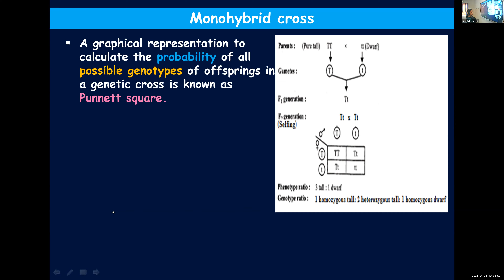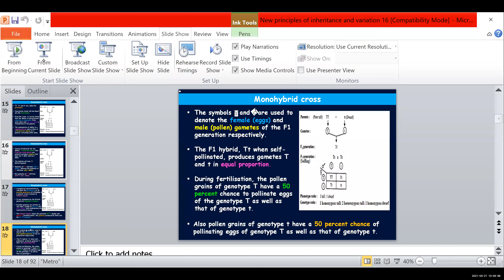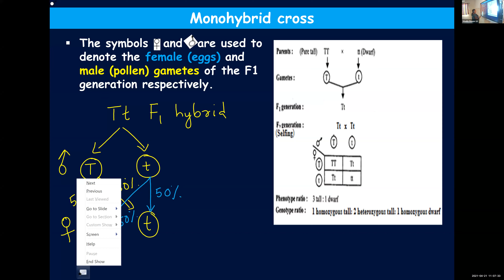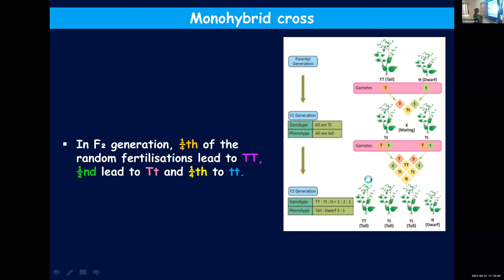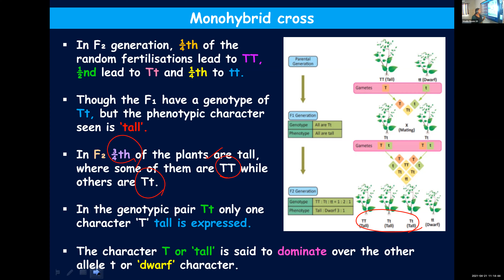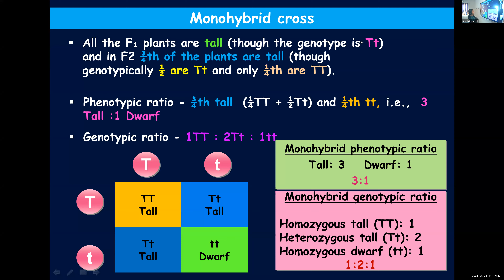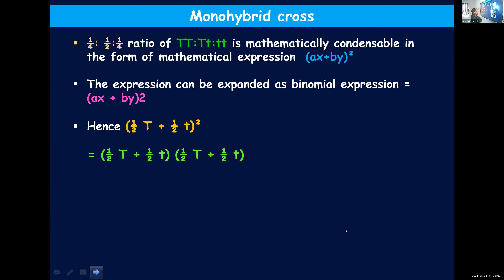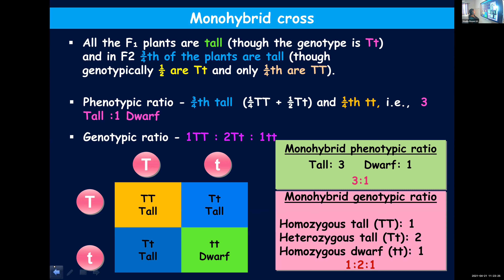Dr.Raju Davis International School | CLASS 12 BIOLOGY | 21-04-2021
CLASS 12 BIOLOGY  MONOHYBRID CROSS